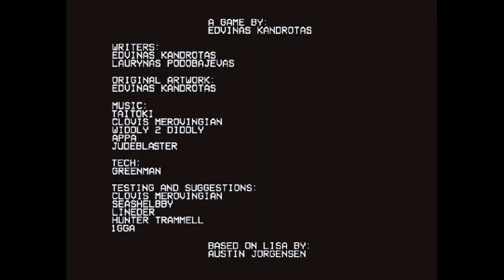LISA The Pointless SOTWS: Infinity Unfolds; Hugo Leopardi (2nd Folder Finale and Ending.)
Finale.

The End of your adventure, you have become strong enough to face death itself on the face. And through all of this? You've managed to surive the worst and the best.

From the town straight from hell.
To the Crushed dreams of a man.
A Living Wasteland.
And a decaying island.

You've done a lot. We've come here all the way from the very worst.

LET'S FINISH THIS, LUCKY!

Difficulty: 10/10
Retries: 0

The End of the Fangame.